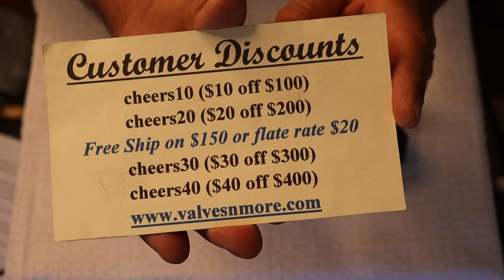Tube Lab #147 - CNC Top Plates for Kit Amps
We take a look at one of our first production plates for the new Universal 6or12SL7 Phono Kit Preamp.